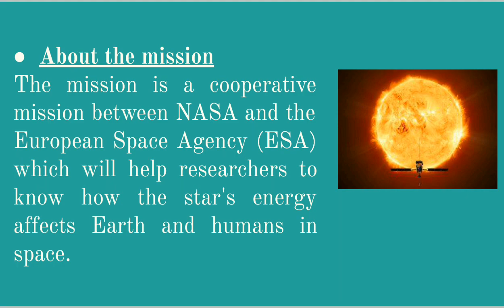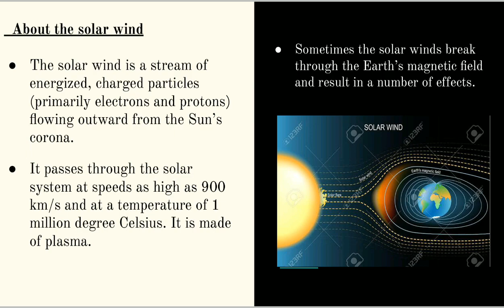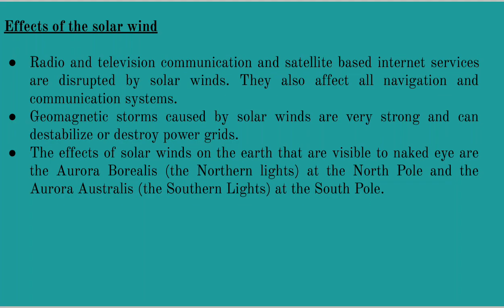Solar Orbiter Mission | Science & Technology | Let's Learn UPSC | Akilan Raj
Solar Orbiter Mission is an outcome of the collaboration between European Space Agency (ESA) and National Aeronautics and Space Administration (NASA). It is a huge technological advancement in the field of Science and Space Technology. The mission is related to studying few of the characteristics of the Sun.